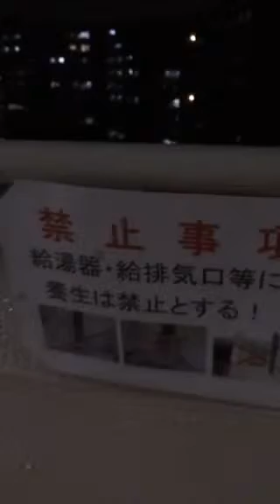さわやかな夜風とネコの散歩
もっぱら改修工事中で ビニールシートが敷かれてたわが家のマンション

ようやく シートが外され
解放的に 散歩する愛猫 秋歌( ６歳♀)
と 飼い主Ｙuuの 徘徊もようです